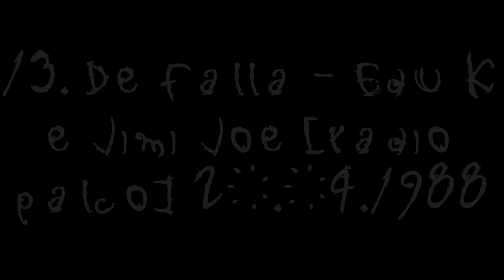13. De Falla - Edu K e Jimi Joe [radio+palco]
De Falla Ao Vivo no Teatro da Assembléia Legislativa de Porto Alegre, dia 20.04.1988